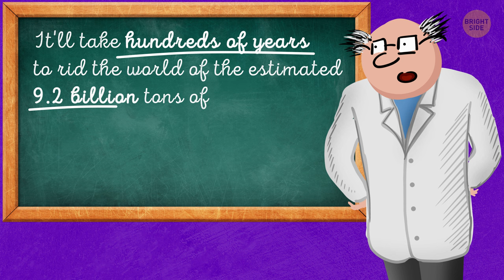A 70-Year-Old Grandma Cleaned 52 Beaches in a Year, See How She Did It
Spring is here, and it’s a time for spring cleaning! But while you might be deciding what room to tackle first in your house, there’s one elderly lady who has decided to deep-clean this planet -- one beach at a time! And that lovely lady is Pat Smith.

She was inspired by a documentary about the negative effects of plastic pollution on the planet. What she saw in the film kept her up at night worrying about the problem. When she got up in the morning, she decided to do something about it. Pat Smith is from Cornwall, which is the most southwestern county in the UK. With the Celtic Sea on one side and the English Channel on the other, Cornwall is a place with a LOT of beaches. And this 70-year-old grandmother has already cleaned 52 of them within a single year!

TIMESTAMPS:
How it all started 0:50
Pat's mission 1:30
Every plastic straw will outlive all of us 😱 2:10
How much plastic is in the ocean 2:45
Toxic ground, toxic water... 3:29
How long will it take to rid the world of the plastic? 6:34

Preview photo credit:
Join Pat Smith & Final Straw Cornwall tomorrow at Aldi, St Austell 11am for the plastic unwrap for Earth Day! Let's do what we can to save our planet and send a message to supermarkets & their suppliers we no longer want unnecessary plastics Aldi Careers UK Steve Double MP Jacqui Merrington Jeff ReinesCornwall Live Pirate FM BBC Radio Cornwall BBC Spotlight ITV News West Country St Austell: By Pat Smith, Action Nan, founder of Final Straw Cornwall UK/Facebook,
Cornwall is a wonderful place and it’s our responsibility to protect it. Hope you have all managed to have an amazing earthday2018: By Pat Smith, Action Nan, founder of Final Straw Cornwall UK/Facebook,

SUMMARY:
- Pat Smith set herself the challenge of cleaning one beach every week for the year of 2018. With the support of the Cornwall community and the help of some volunteers, she actually completed that goal!
- After her year of grueling hard work, she started a campaign called The Final Straw. Her mission is to raise as much awareness as possible about not only the uselessness of plastic straws but also the harm they can bring to the environment and its wildlife.
- One of the biggest culprits of this pollution problem is single-use plastic. n fact, every flimsy little plastic straw will outlive every person living on the planet right now!
- Scientists can’t really measure the exact amount of plastic in the ocean, but an engineering professor from the University of Georgia estimated that it’s between 5 and 14 million tons.
- Large bodies of water become filled with microplastic that could end up in our tap water or in the drinking water of animals that we use for meat. The food that both animals and humans eat could be grown in toxic soil.
- Smith has already convinced local businesses like cafes and restaurants to ditch the use of plastic straws.
- It'll take hundreds of years to rid the world of the estimated 9.2 billion tons of plastic (only around 7% of which ever make it to recycling). Smith’s efforts are only the tip of a really big mountain of garbage, and it’s gonna take a lot more people like her to undo the damage.

East News